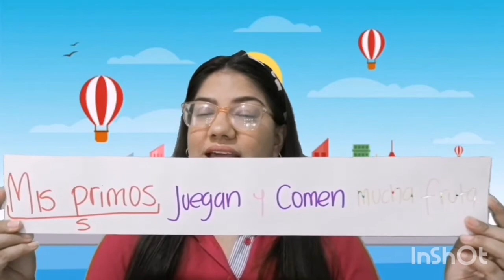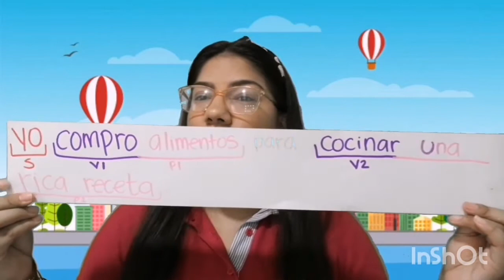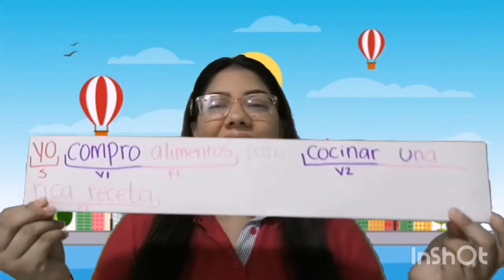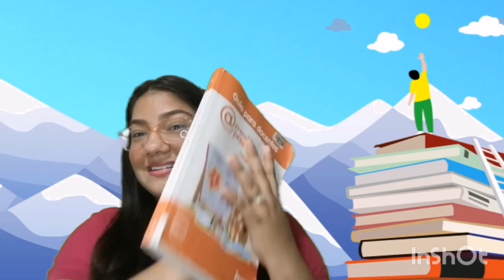Palabras mono sémicas y su significado 🦒🐨 La monosemia y la polisemia.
TEMA/CONTENIDO
La monosemia y la polisemia.

0:56
OBJETIVO
Identifica el significado de las palabras por su raíz.

2:16                                                                                                                                                                     INICIO.
Visita el recurso de inicio en tu libro digital, unidad 7. páginas 176 y 177

3:30
DESARROLLO
Las palabras monosémicas tienen un solo significado, mientras que las palabras polisémicas tienen más de un significado.

6:56
Las palabras simples y las palabras compuestas.

La oración compuestas

14:11
FINALIZACIÓN
Al finalizar realiza las páginas 176 a la 185 en el libro de lenguaje.